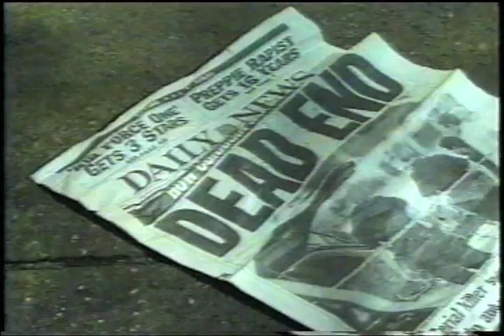Rage of the Werewolf movie trailer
and "Brimstone Media Productions, LLC" on Facebook.